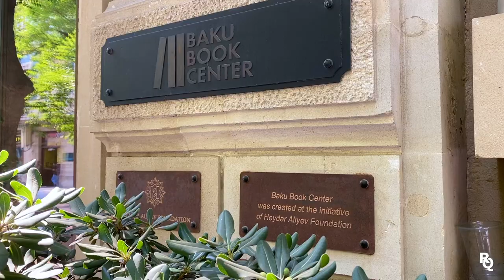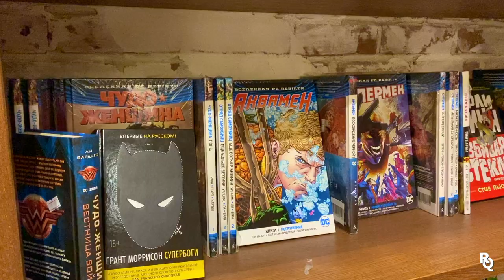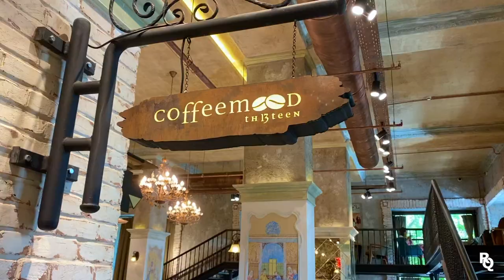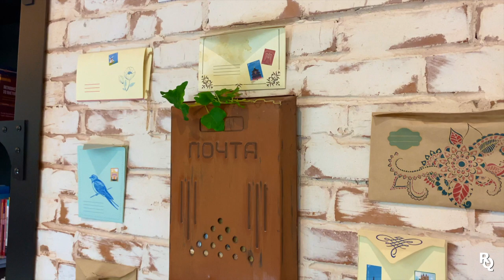The most beautiful bookshop in the Caucasus | Baku Book Center, Azerbaijan 🇦🇿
Join us on a tour of the beautiful Baku Book Center in the capital of Azerbaijan. The bookstore is home also to a ginger cat, and a coffeeshop. It is a must see!

"The Baku Book Center was created under the initiative and with the support of the Heydar Aliyev Foundation and officially opened to visitors on September 1, 2018.

The Baku Book Center offers a wide range of books of various genres in Azerbaijani, Russian, Turkish, English, Chinese, French, German, Arabic and other languages.

The Center is located on an intersection of Uzeir Hajibeyov and Gogol streets and occupies an area of 2500 square meters.

The main purpose of the Baku Book Center is to support reading motivation and to encourage people to read books.

The Center features books published by the Heydar Aliyev Foundation, as well as stylish "I love Baku" souvenirs and "Azermarka" products. It also highlights bestsellers, albums on culture and arts, music notes, manuals for musicians and guidebooks for tourists.
Here you can also visit Coffee mood café, the perfect place to meet up, or to relax and leaf through your new book or magazine.

On the second floor there is a reading room, an area for visually impaired people, children's area, zone for various literary and cultural events, educational area and a stationery shop.

The Baku Book Center regularly organizes various presentations, book signings, cultural events, thematic master classes, literary readings, language courses, events for children.

It also organizes events with participation of international organizations and diplomatic missions.

The Baku Book Center also features interactive displays that allow visitors to get information about books and new arrivals."

Intro: 00:00
Exterior: 00:27
Clothes and Piano: 00:36
Shop: 00:43
Book Display: 01:03
Staircase and Book Display: 01:29
Cat: 01:49
English Section: 02:45
Azerbaijani Section: 02:53
Coffee Shop: 03:13
Staircase: 03:35
Upstairs: 03:51
Grandpiano: 03:56
Reading Halls: 04:10
Small Carpet: 04:48
Halls: 04:52
End: 05:12